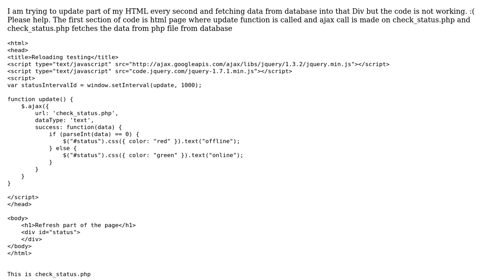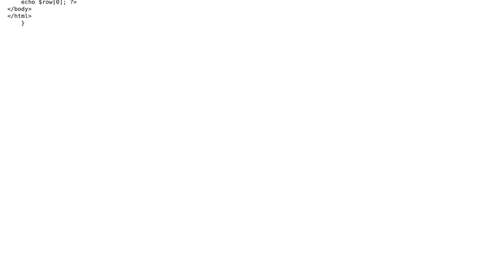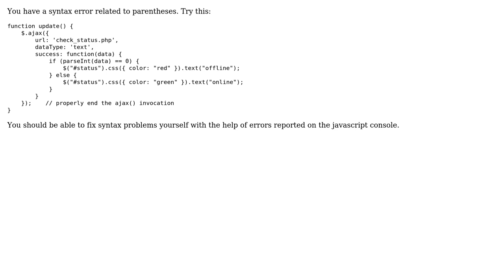I am trying to update part of my HTML every second and fetching data from database into that Div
With thanks & praise to God, and with thanks to the many people who have made this project possible! | Content (except music & images) licensed under CC BY-SA | Music | Images & others | With thanks to user tcovo user Nirjhar Vermani and the Stack Exchange Network Trademarks are property of their respective owners. You are responsible for your own actions.